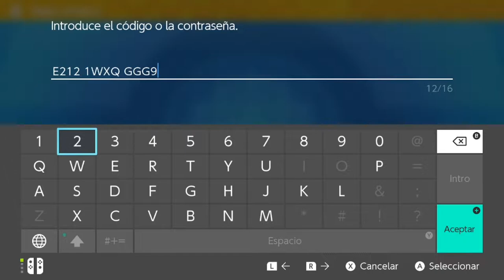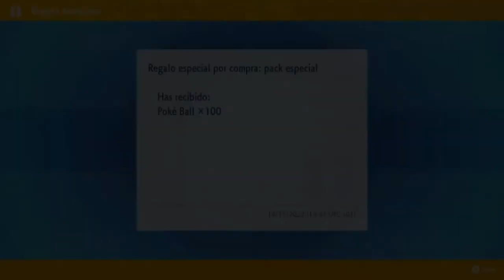LA RIVAL CAMPEONA | POKÉMON ESCARLATA #4